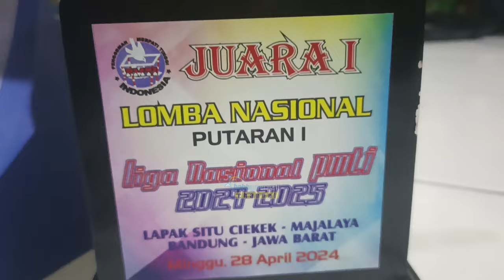JAWARA SEJATI NASIONAL PUTARAN PERTAMA : ALEXA BUAT LAWAN KEDODORAN, JAUH DITINGGAL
ALEXA milik H. entis Sutisna Ombak Team Majalaya berhasil menjadi kampiun di lomba nasional Putaran 1 lapak Ciekek Majalaya, Minggu (28/4). Seolah gak ada lawan, di setiap babak Alexa tinggalkan jauh lawannya, nyaris gak ada rival yang tempel. Dari babak 1 sampai final Alexa terbang di depan. Kemenangan ini menjadi motivasi bagi team kecil, gak perlu burung kenceng, namun terbang didepan bisa menjadi juara.